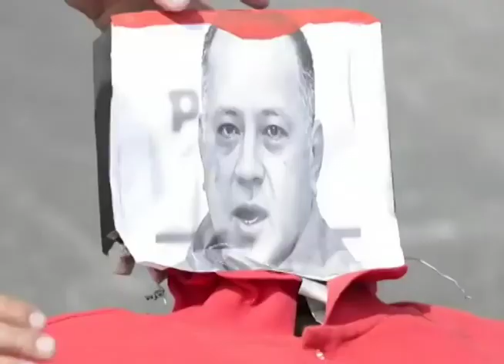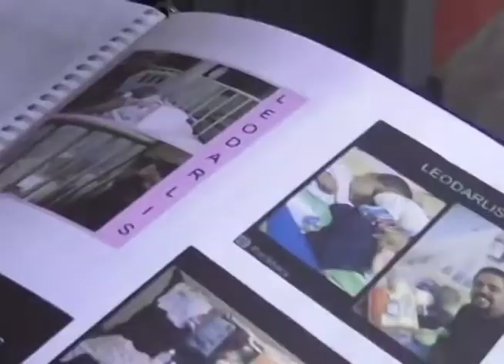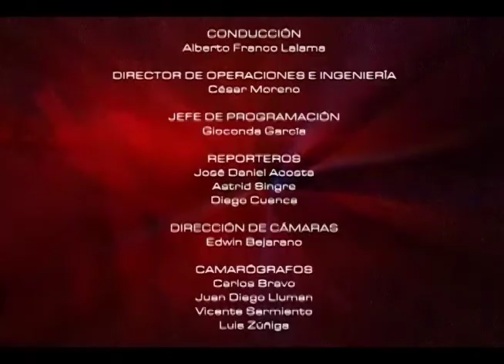MESA DE ANALISIS POLITICA Y ACTUALIDAD - SITUACION POLITICA DE VENEZUELA